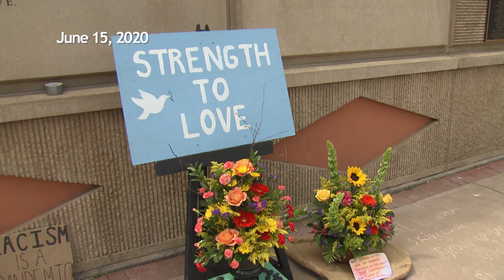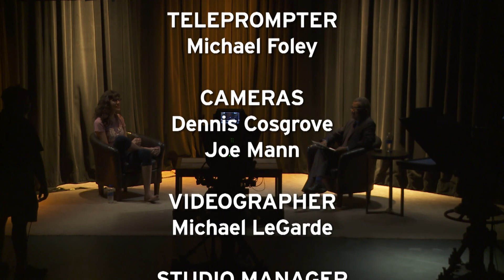Almanac North - Focus On: Art as a Response to Racism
On this Almanac North Focus on: Systemic Racism Host Robin Washington interviews author Warren Read about his book "The Lyncher in Me," a memoir written after the shocking discovery that his great-grandfather was a central figure in the lynching in Duluth, MN of Elias Clayton Elmer Jackson, and Isaac McGhie. Visual artist Moira Villiard discusses art as a response to racism; she also coordinated a mural project in conjunction with the Clayton, Jackson, McGhie commemoration.